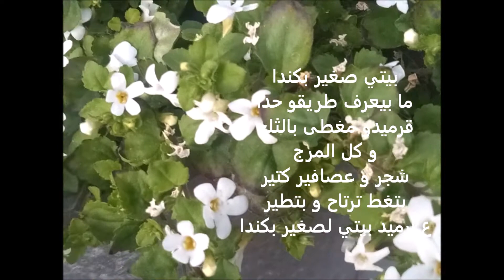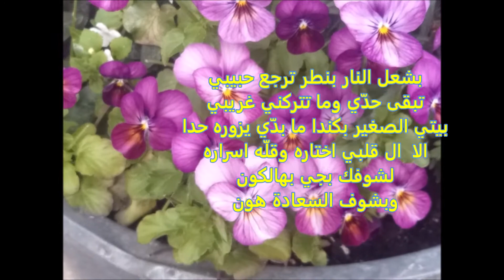بيتي لصغير بكندا مع كلمات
Another great song of Fairouz '  My cozy house in Canada         احدى روائع فيروز غناء و موسيقى